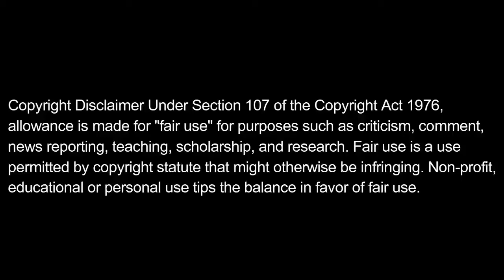5 Best Paul Walker Action Movies In Tamil Dubbed | Paul Walker Hollywood Movies Mr Cinema rasigan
5 Best Paul Walker Action Movies In Tamil Dubbed | Paul Walker Hollywood Movies| CR